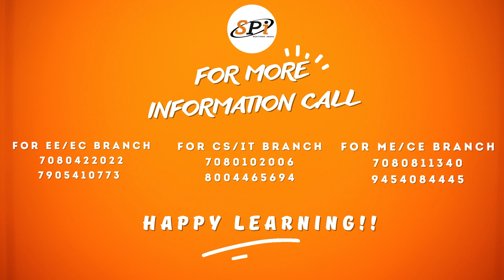BIG NEWS! | SOFTPRO NOIDA ANNOUNCEMENT!!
🌞 Softpro India's Noida Location! 🌞
Unlock your potential and gain valuable skills at Softpro Skill Development Center, located in ITS Campus, Knowledge Park III, Greater Noida. Our summer training program offers a golden opportunity to enhance your knowledge and excel in your chosen field.

Why choose Softpro India for your summer training?

1️⃣ Expert Trainers: Learn from experienced professionals who are passionate about empowering students like you.

2️⃣ Cutting-edge Technologies: Stay ahead of the curve by mastering the latest trending technologies.

3️⃣ Practical Approach: We believe in hands-on training that allows you to apply your newly acquired knowledge to real-world scenarios.

4️⃣ Inspiring Learning Methods: Experience an interactive and engaging learning environment with innovative teaching methodologies, interactive sessions, and collaborative projects.

5️⃣ Networking Opportunities: Connect with like-minded peers who share your enthusiasm for learning and technology. Expand your professional and academic networks.

Don't miss out on this incredible opportunity to gain a competitive edge in your academic and professional pursuits. Enroll in Softpro India's Summer Training 2023 today!

Hurry, limited seats available! Secure your spot now and embark on a journey of growth and success with Softpro India!